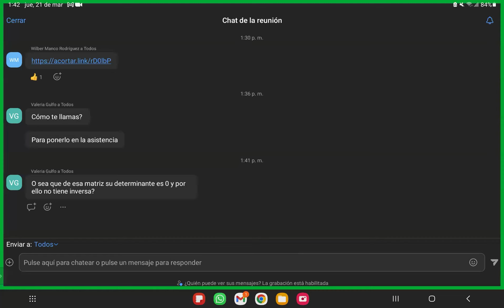3. Solución de S.E.L por método de gauss jordan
Es la grabación de un taller de Geometría Vectorial y Analítica  para los estudiantes del programa Ingeniería de Sistemas UdeA.